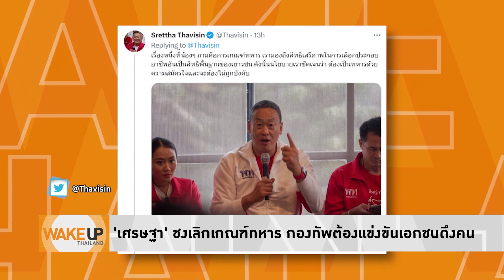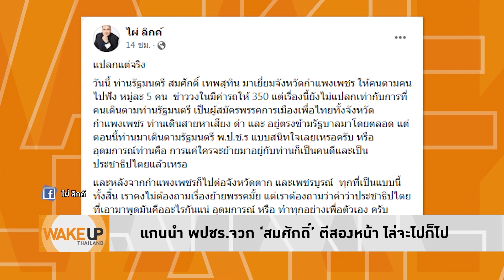เศรษฐา โชว์วิสัยทัศน์ชงเลิกเกณฑ์ทหาร ท้ากองทัพแข่งขันเอกชนดึงคนร่วมองค์กร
WakeUpThailand ประจำวันที่ 14 มีนาคม 2566